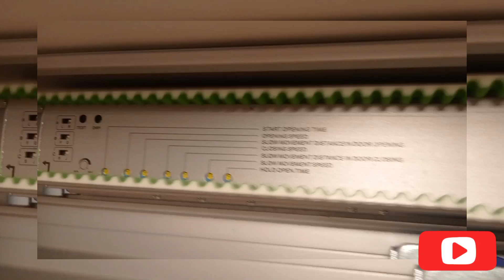First Time power Automatic Sensor door.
Automation Tech BD
Sensor glass door
BFT parking Barrier Moovi-30 & Moovi-60
Commercial Toll Collection
Loop Detector, parking barrier,
Thank you Watch this Videos
This Channel Uploaded Automation related Videos  That,
Automatic sliding & Swing door
Automatic sliding & Swing gate
Commercials Parking System
Turnstile Gate, Flap barrier, Tripod barrier al